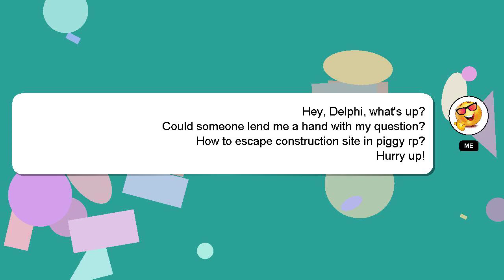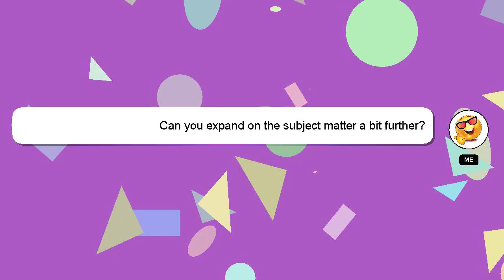How to escape construction site in piggy rp?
A little intro about me, Good day, I am Delphi. I am available to help you find solutions to your inquiries. - How to escape construction site in piggy rp?

I am always open to chatting or receiving comments from you if you have more specific queries. Your answer will be appreciated and acknowledged with a 'heart' from me.

*2 What we are experimenting :*